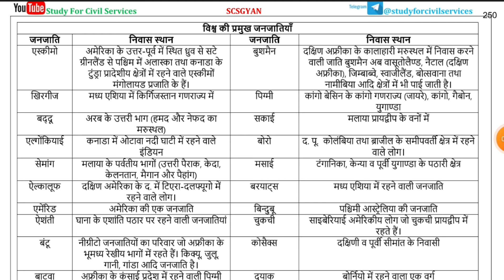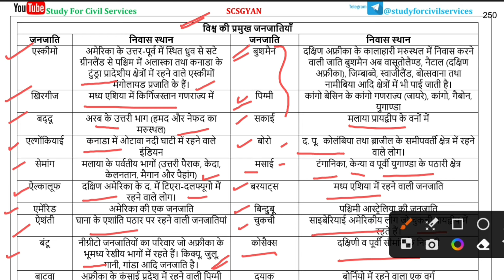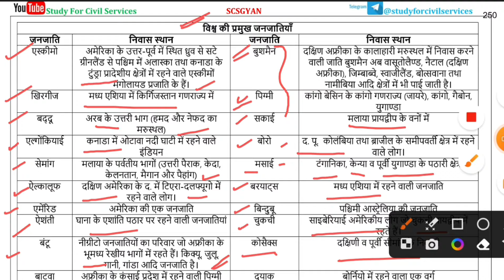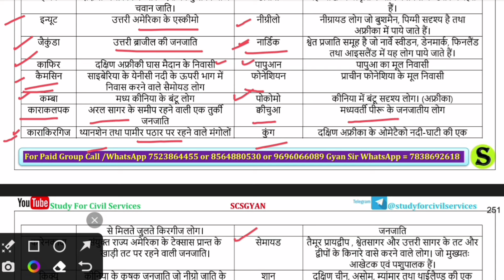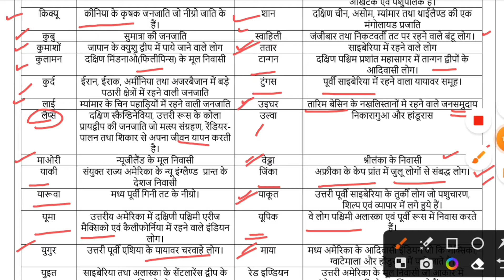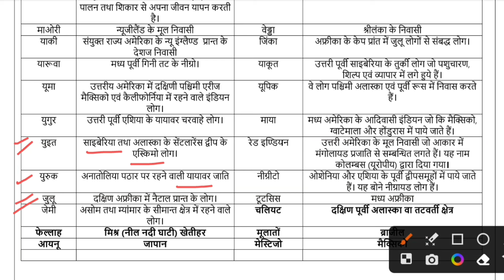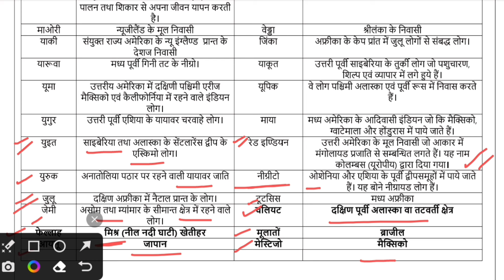Day 73 | RO ARO APS 2023 | UP PCS 2024 uppsc uppcs Day Wise revision series study for civil services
WORLD GEOGRAPHY - Tribes of world

Hello friends!
In this video important tribes in world are explained with their location. There are some major tribes are-
Khirgiz,
Kazzak,
Vedda,
Onze,
Negrito and
Mongoloid etc.

free telegram 👇
0:00 intro
0:10 uppsc revision series
0:20 uppsc day wise study for civil services
0:30 ro aro 2023 free playlist
0:40 ro aro free classes 2023 playlist
0:50 aps 2023 online classes
1:00 aps vacancy 2023 online classes
1:20 uppcs 2024 most important topics